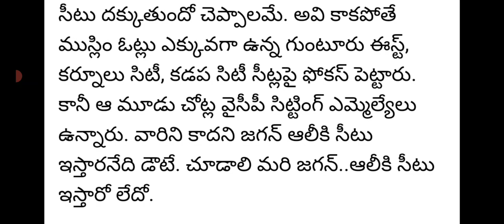సినీ నటుడు అలీకి వైసీపీలో బిగ్ ట్విస్ట్|actor comedian Ali contested on next election mla candidate